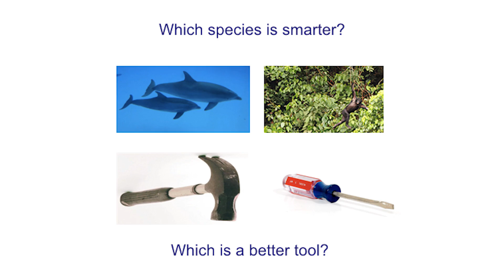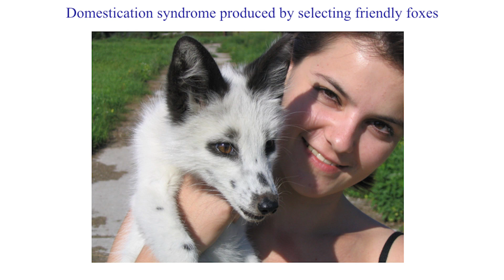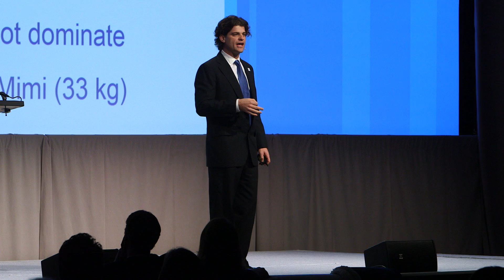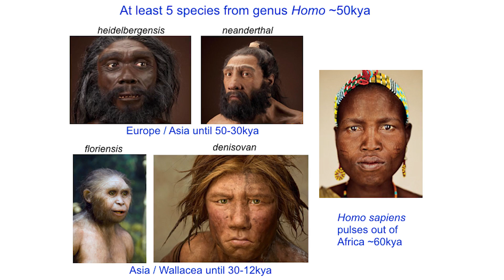Survival of the Friendliest – Brian Hare, Duke Forward in Denver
Brian Hare, associate professor of evolutionary anthropology, reveals what the animal mind can tell us about our minds and ourselves.

Brian Hare is an associate professor of evolutionary anthropology, and a member of the Center for Cognitive Neuroscience, a division of the Duke Institute for Brain Sciences.

He received his Ph.D. from Harvard University, founded the Hominoid Psychology Research Group while at the Max Planck Institute for Evolutionary Anthropology in Leipzig, Germany, and subsequently founded the Duke Canine Cognition Center.

He recently published the New York Time bestselling book The Genius of Dogs: How Dogs are Smarter than You Think with his wife, Vanessa Woods. He is also the founder and chief scientific officer of the citizen science company Dognition.com.